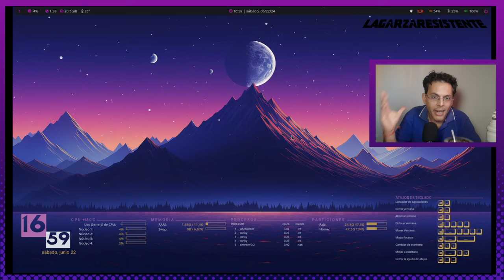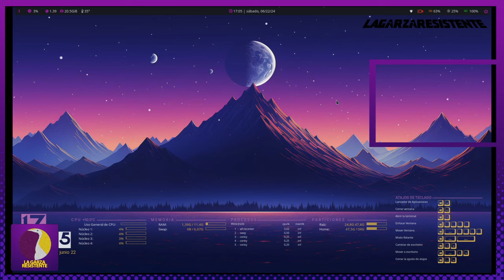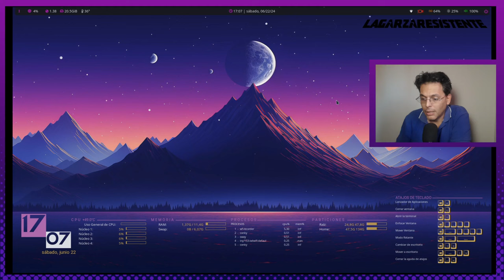3000 suscriptores!!! | Gracias totales!!!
Queridos amigos y amigas del canal quiero en este video agradecerles este verdadero hito en LaGarzaResistente !!! Y es que llegamos a los 3000 suscriptores!!! Y todo esto gracias a ustedes!
Por eso les dejo aquí unas cariñosas palabras para ustedes.
Ahora: Vamos por más!!!
Y les dejo los enlaces a canales que me ayudaron a alcanzar este logro: